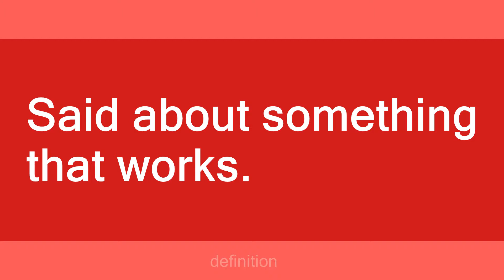Do the trick